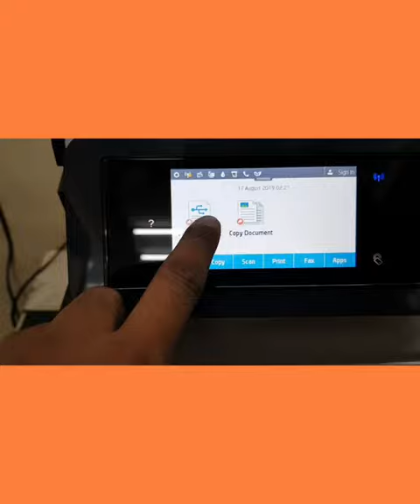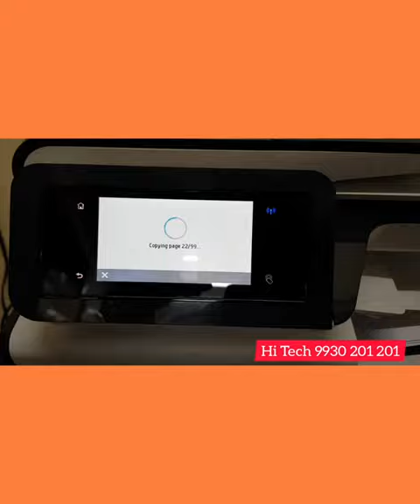Hp pagewide m577dw Colour High speed Printer with ink tank systems, heavy duty कलर प्रिंटर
सभी विडियो पुरीतरह से देखे क्यूँ कि इस विडियो बनाने के लिए बहुत समय और पैसा लगा हैं ।
हमारे चैनल को सबस्क्राईब करें क्यूँ कि हमारे नये विडियो आप तक पहुँचाने मदद होगी।
कमेंट बॉक्स में आपका सुझाव दे क्यूँ कि आपको नया विडियो पेश करे।
धन्यवाद !

HP pagewide M 577 DW.
 A4 size and legal size copier printer colour scanner high speed printing fax.
Print speed 75 PPM .
Print cost 9 Paisa for black and white 19% for the colour.
 1 year warranty.
 Duty cycle 20000 prints per day

YouTube.com/HiTechEShop